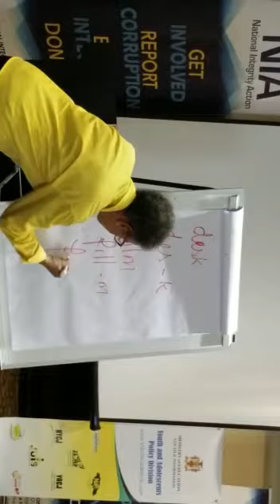NYCJ Specialized Residential Workshop sponsored by team NIA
Here members of the National Youth Council of Jamaica Executive and Parish Council executive engage in a vowel session with Aunty Fae